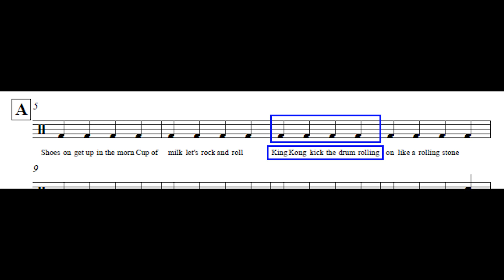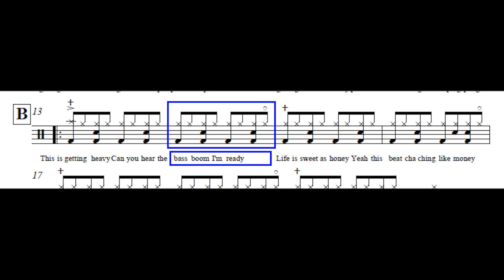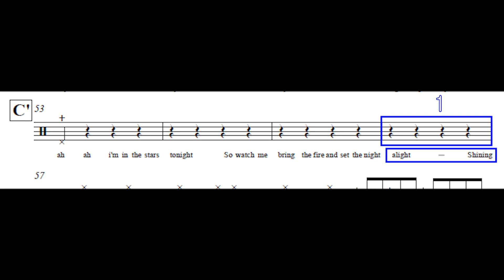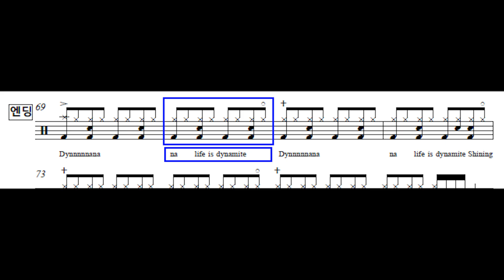BTS(방탄소년단) - Dynamite(다이너마이트) 드럼악보 (Drum Score, 쉬운악보)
방탄소년단 "Dynamite(다이너마이트)" 드럼 악보입니다.